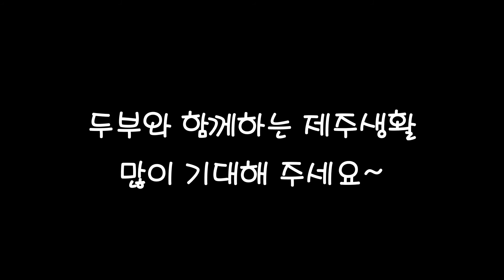[제주 살이] 대형견 최애 산책 코스 하모 해변 - 물질하는 부부의 제주살이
대형견을 데리고 산책하기 최고 코스인 하모해변에 두부를 처음 데리고 갔어요 물을 좋아하는 강아지라면 더 좋을거 같아요 두부가 입수하는 영상도 곧 업로드할 예정입니다~